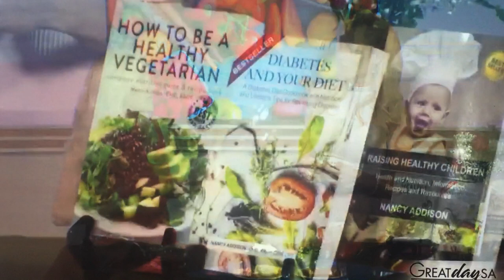Nancy Addison & Cristina Blackwell Discuss Plant-Based Breakfasts on KENS – TV,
What better way to celebrate Earth Day, than by having celebrity Vegetarian Chef & Nutritionist, Nancy Addison on to discuss wonderful recipes.

Great Day San Antonio, Texas, KENS - TV

Nancy's Universal author link: Author.to/nancyaddison

Universal author link: Author.to/nancyaddison

Linked In
Nancy Addison

I Heart Radio Show Podcasts
Organic Healthy Lifestyle

Nancy is well-versed in the art of health and nutrition, having studied with world renowned Doctors and nutritionists as well as having received certification from various Institutes and Universities including, but not limited to:

Certified Health Counselor by Columbia University Teachers College

Graduate and Certified Health Counselor of The Institute of Integrative Nutrition

Board Certified Health Practitioner with The American Association of Drugless Practitioners

Nancy Addison is a #1 best selling author of 5 books including:

How to Be a Healthy Vegetarian

For more information about Nancy Addison and her work please visit her website at